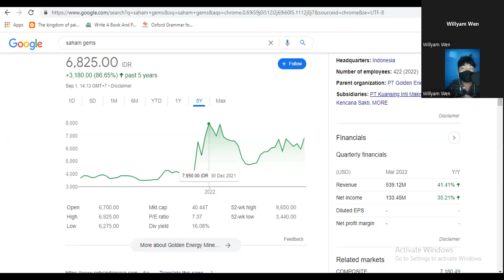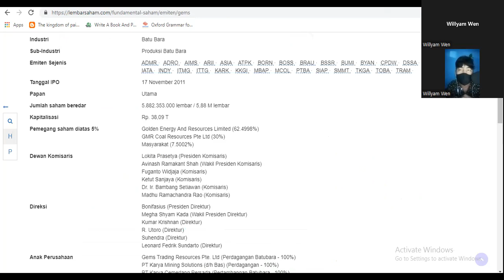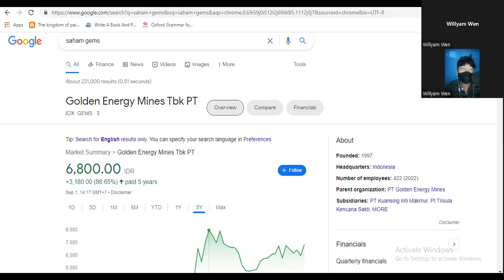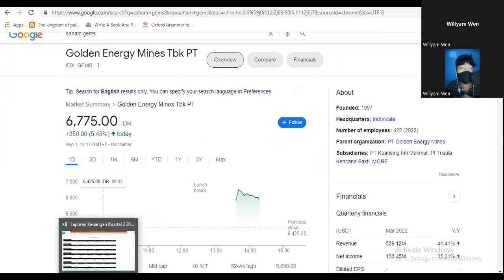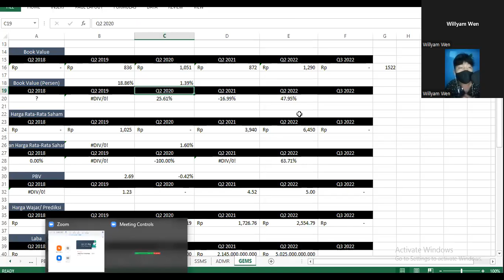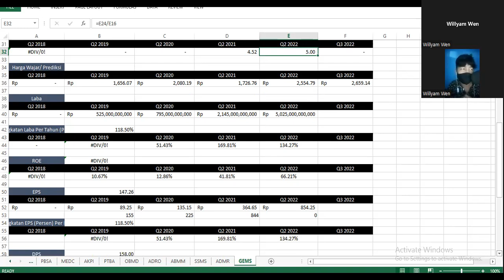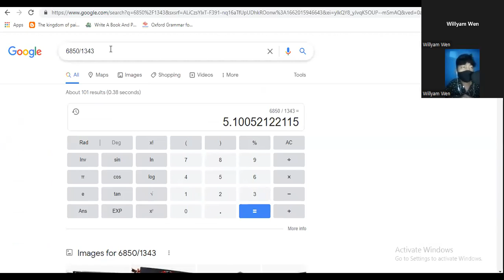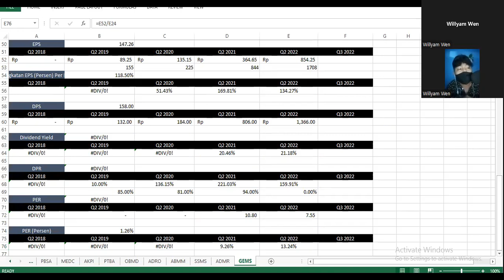Analisa dan Prediksi/ Proyeksi Harga Wajar Saham GEMS (Golden) Juli-September 2022 - Rp 6.715